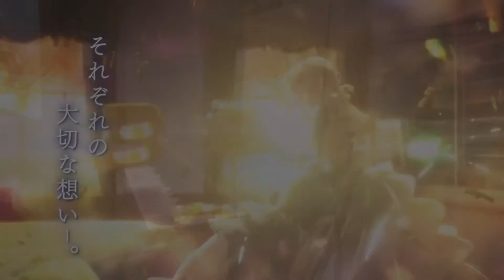Violet Evergarden Ost Theme ( Piano Cover )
Hey guys i did Violet evergarden Ost  on  piano cover,  i really love this song and i can sing it everytime xD

Its not perfect but i will do of all my covers a reupload when i have my new piano, i hope u guys enjoy this !

I love this ost so much with that video  thats why i did that xD

I  have somethink to say : my school starts soon in 1 1/2 weeks    so i mus learn now and dont have much freetime for piano but i will play and learn more so i dont know when the next upload is coming maybe  first in 1-2 months i dont know how much time i have in the future and i wanted to do next cover a bit more diffcult like a opening or somethink like that.

In this way im so happy guys i already have 36 subscbriber thats so awesome xD  thank you all for you support :3
NICO NICO NI :3

Vocal by : まりい【Marie】 (her voice is so damn cute :3 )

HEY HEY HEY START DASH!  :3  in the future there are coming very many Love Live covers becaue i love this anime so much :3